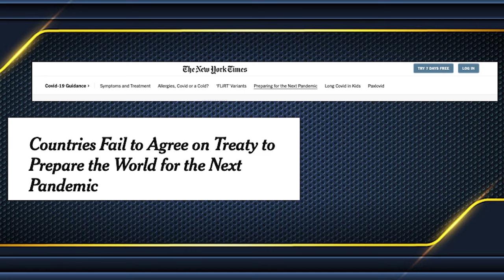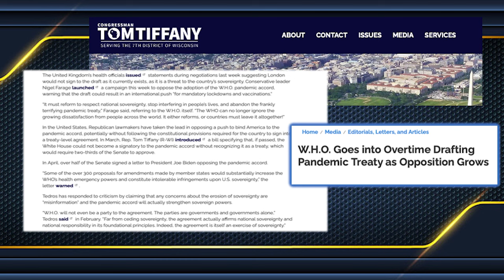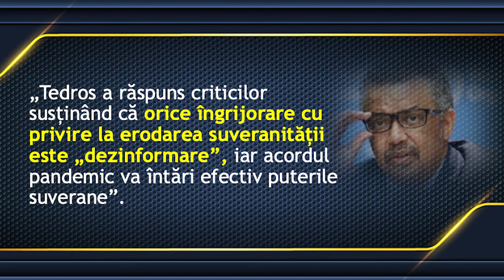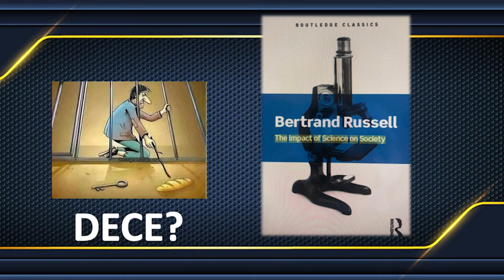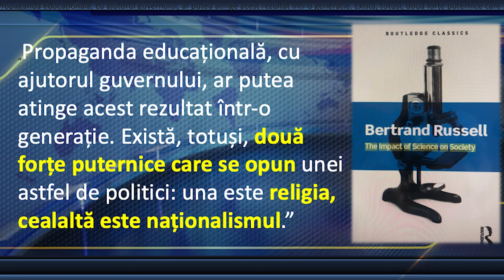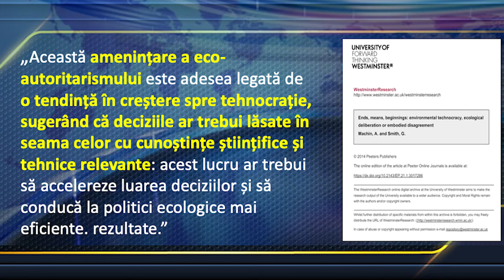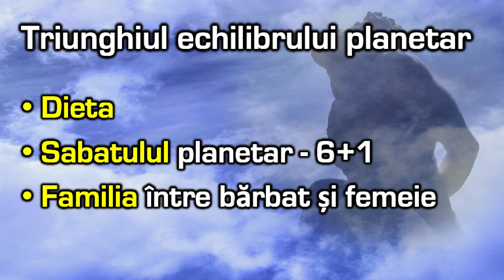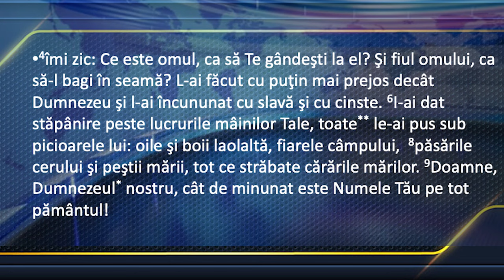Liviu Tudoroiu - Când oamenii nu mai cred în tine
Carrollton SDARM Church - prezentare susținută de pastorul Liviu Tudoroiu, în data de 6 iunie 2024. Predici pentru vremuri grele